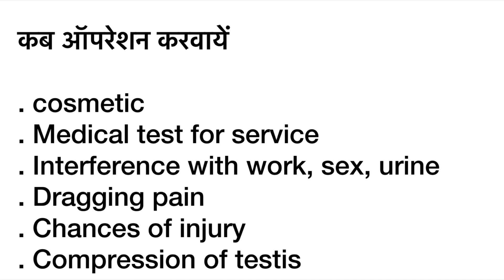हाइड्रोसील इलाज न करने पर क्या होता है हाइड्रोसील ठीक नहीं करने से क्या होता है हाइड्रोसील से नुकसान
हाइड्रोसील का इलाज न करने पर क्या होता है? हाइड्रोसील ठीक नहीं करने से क्या होता है? हाइड्रोसील बढ़ने से क्या नुकसान होता है? क्या हाइड्रोसील एक गंभीर समस्या है? hydrocele ka operation na karane par kya ho sakta hai
Hydrocele हाइड्रोसील is a very common disease requiring hydrocele surgery, chiefly eversion of sac.  Hydrocele meaning collection of fluid around testes. Hydrocele operation is best hydrocele treatment in most of patients. I have discussed here hydrocele in hindi, what is hydrocele. Hetrazan & banoside forte are also very effective hydrocele medicine. Hydrocele symptoms are obvious when size increases, after which hydrocele pain is main symptom. I have discussed hydrocele causes, mostly it is due to Filaria and trauma and unknown causes also. Hydrocele test is by check up by doctor surgeon and followed by ultrasound scrotum. Sometimes CT scan may also be done. Hydrocele kya hai - testes के चारों तरफ पानी भरने को hydrocele  कहते हैं।  इसी को हाइड्रोसील में सूजन कहते हैं।

Dr Puneet Agrawal is hydrocele doctor near me. He is expert doing hydrocele cure by operation by new methods .

 Hydrocele ka ilaj operation से ही संभव है। हाइड्रोसील का ऑपरेशन कैसे होता है - ये एक छोटा सा ऑपरेशन है तथा सुन्न करके, spinal अथवा बेहोश करके हो सकता है। मुझसे मेरे मरीज पूछते हैं कि hydrocele kya hota hai - गोलियों या testes के चारों तरफ पाये जानी वाली झिल्लियों में पानी भरने को hydrocele कहते हैं।

हाइड्रोसील कैसे होता है - इसका प्रमुख कारण फ़ाइलेरिया है - अन्य कारण हैं - चोट लगना, इन्फेक्शन होने से, या कैंसर के साथ ये हो सकता है।

What is best treatment for hydrocele- operation is best solution for hydrocele. Aspiration of fluid is not the best option , it may cause infection, bleeding & fluid filling again. Option of surgery by laser is not advisable.

हाइड्रोसील का परमानेंट इलाज ऑपरेशन ही है, इसके साथ फाईलेरिया बीमारी का पूरा कोर्स भी देना चाहिए। हाइड्रोसील का ऑपरेशन कितने दिनों में ठीक हो जाता है - मरीज ऑपरेशन के अगले दिन से चलना फिरना प्रारम्भ कर सकता है , एक हफ्ते बाद टांके काटने के बाद मरीज अपने काम पर जा सकता है।  मेहनत करने वाले व्यक्ति २-३ हफ्ते बाद कार्य पर जा सकते हैं।

अंडकोष में पानी सुखाने की दवा ये हैं - diethylcarbazine, albendazole, ivermectin, doxycycline . हाइड्रोसील मैं क्या नहीं खाना चाहिए- चिकनाई का परहेज करें तथा प्रोटीन का अधिक सेवन करें